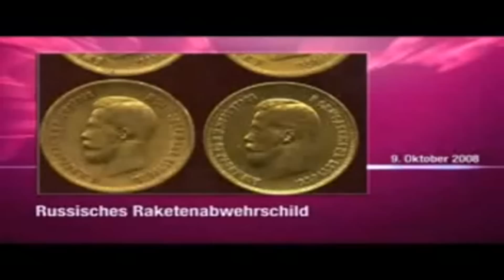Russland, rückgabe der Deutschen Ostgebiete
(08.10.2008) Wird Russland zusammen in Weissrussland eine Antwort auf die amerikanischen Raketeneinrichtungen in Polen errichten? Gespräche in Minsk lassen das für die nahe Zukunft erwarten.
Russland hatte bei der Vereinbarung der USA mit Polen über die Stationierung eines amerikanischen Abwehrsystems energisch protestiert. Nicht ohne Grund, denn dieses ermöglicht tatsächlich einen atomaren Erstschlag für Amerika mit relativ kleinem Risiko für sich selbst.
Damals hatte der russische Präsident Gegenmassnahmen angekündigt. Nun scheint sich die russische Antwort auf den amerikanischen Raketenabwehrschild in Polen herauszukristallisieren.
Wie die Internetseite „Russia Today meldet, wollen Russland und Weissrussland in naher Zukunft eine Vereinbarung über ein gemeinsames Raketenabwehrschild vereinbaren. So habe eine Quelle in der russischen Regierung erklärt, der Zeitpunkt für eine Vereinbarung hänge nur noch von der weissrussischen Seite ab.
Russland und Weissrussland hätten demnach bereits damit angefangen, ihre Wissenschaft und Technologie gemeinsam weiterzuentwickeln und arbeiten nun zusammen an einem gemeinsamen Logistikplan für 2009, die eine russisch-weissrussische regionale Verteidigungsgruppe beinhalten soll. Außerdem will Russland in Übereinstimmung mit Weißrußland einen gemeinsamen Währungspool einrichten. Premierminister Vladimir Putin stieß bei seinem Besuch in Minsk mit diesem Plan auf große Zustimmung. Moskau will in Zukunft den Rubel als internationale Handelswährung zwischen den zusammenarbeitenden Staaten etablieren.
Sogar eine Zollunion war während des Besuchs von Putin ein Gesprächsthema. So soll ein freierer Handel zwischen Russland, Weissrussland und Kasachstan ermöglicht werden. Der weissrussische Staatschef Aleksander Lukaschenko erklärte, er begrüße engere Wirtschaftsbeziehungen zwischen den beiden Ländern.
Noch während der heftigen Diskussionen um das amerikanische Raketenabwehrsystem hatte Moskau in den letzten Monaten mehrfach deutlich erklärt, in Europa ein System der kollektiven Sicherheit errichten zu wollen, mit dem man endlich die alte Konfrontation zwischen Ost und West beenden könne. Im Frühsommer hatte der russische Präsident Dmitri Medwedew zudem angeregt, mit einem solchen kollektiven System der Sicherheit das primitive Blockdenken überwinden zu wollen.
Außenminister Sergei Lawrow bekräftigte dieses Angebot neuerdings angesichts der Georgienkrise. Lawrow sagte, es gehe um die Schaffung eines wirklich gleichberechtigten Systems der kollektiven Sicherheit im euro-atlantischen Raum. Letzte Woche ließ der stellvertretende Duma-Vorsitzende Wladimir Schirinowski durchblicken, was dieses Konzept für Deutschland beinhalten würde: den Abzug aller fremden Armeen aus Deutschland und möglicherweise sogar eine Rückgabe der deutschen Ostgebiete.